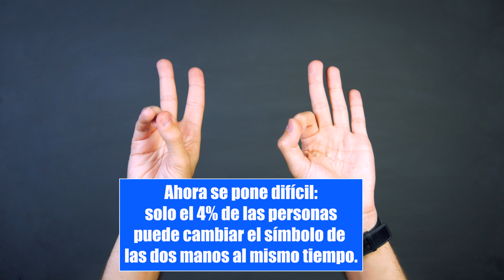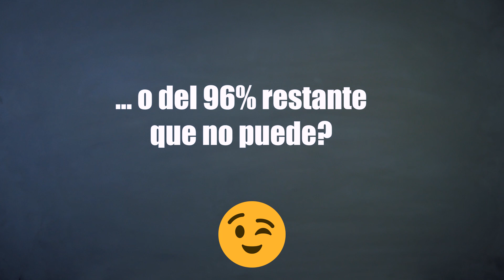Solo el 4% de las personas consigue hacer este "simple" truco de manos. ¿Y tú?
De primeras parece muy fácil, ¿pero alguna vez lo has intentado? Hacer el gesto de la victoria con una mano y con la otra el gesto de "OK" cambiándolo al mismo tiempo es más complicado de lo que piensas. La mayoría no consigue tener un nivel tan alto de coordinación. Pero quién sabe, tal vez seas del 4% de las personas que sí pueden hacerlo. ¿Te atreves a probar?

Si no lo consigues a la primera, no te preocupes. En el vídeo te enseñamos paso por paso cómo hacerlo. Con un poco de paciencia y algo de entrenamiento seguro que lo consigues. Lo mejor es que con este "sencillo" truco entrenarás tu concentración. Y además, ¡te lo pasarás en grande enseñándoselo a tus amigos!